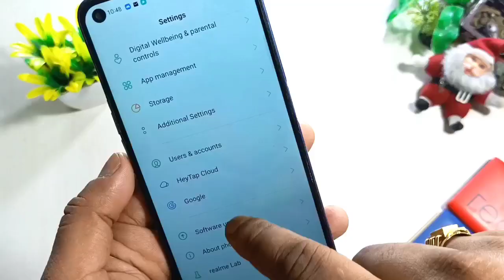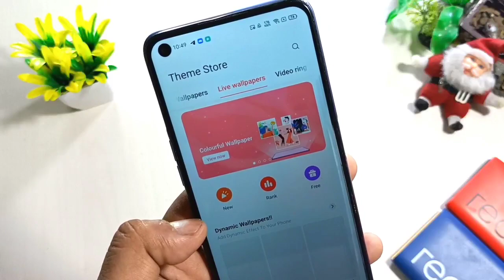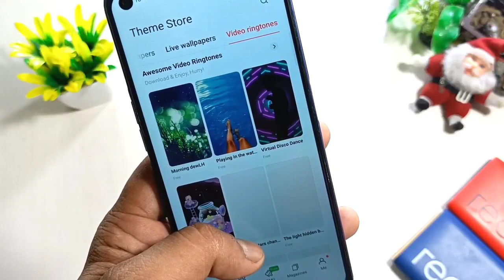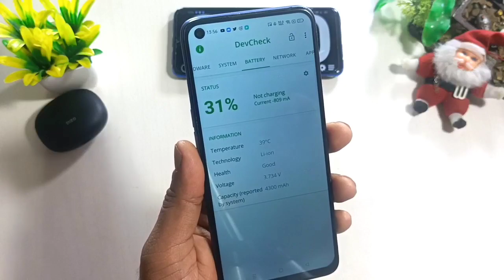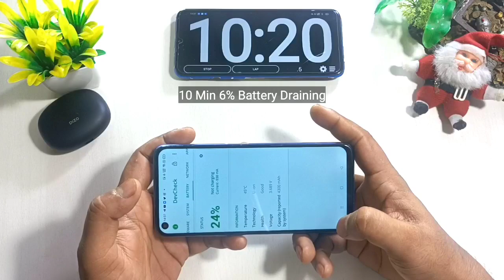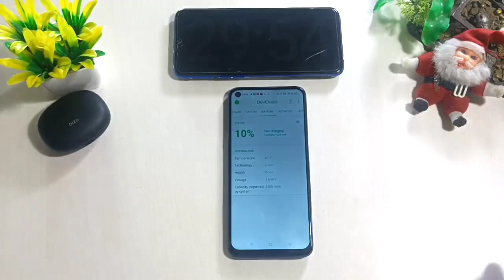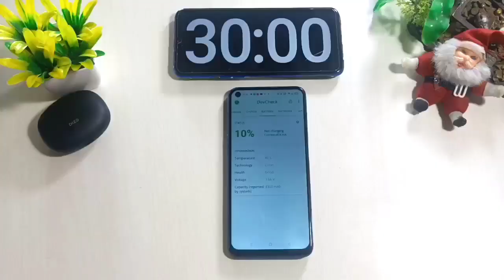Realme 6 October C.13 Update Full Review | Realme 6 Update, Realme 6i Update, Realme 6 Realme UI 3.0